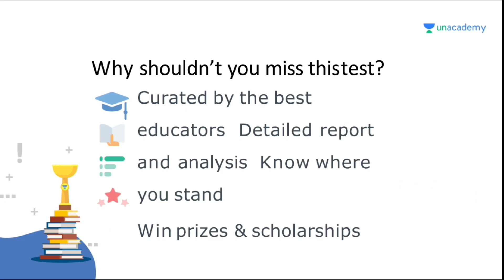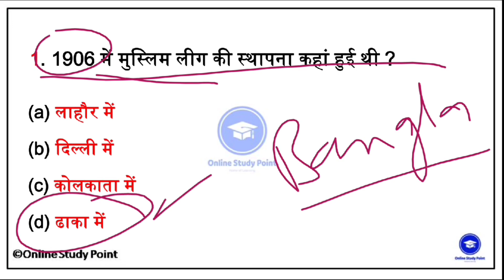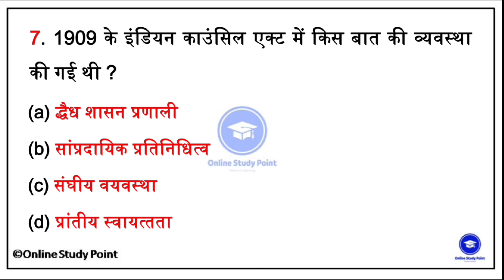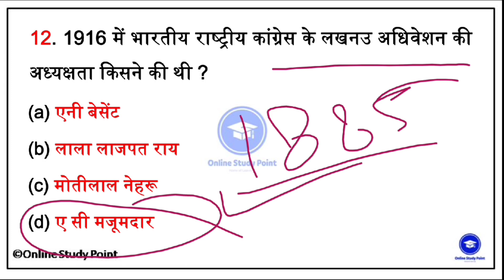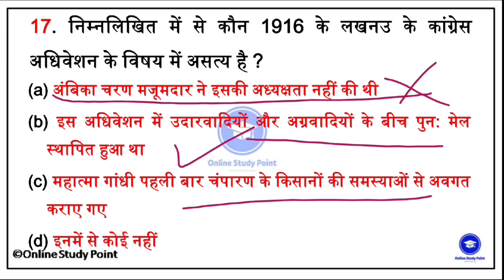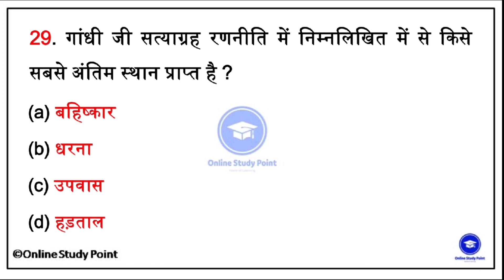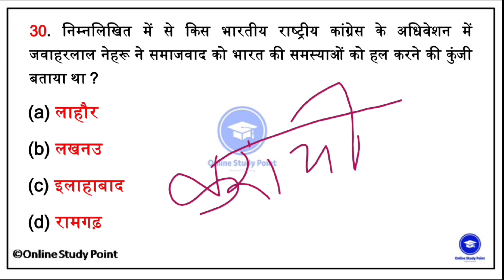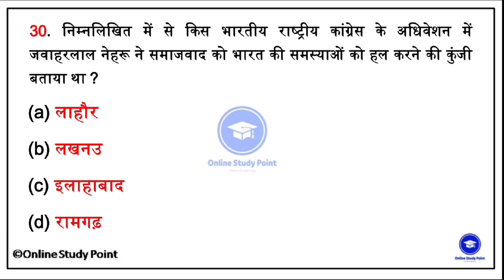#14 Top 30 History GK Question for RRB NTPC, GROUP D, History GK Quiz | GK in hindi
Last 10 Month One Liner Current Affairs 2020

Maths का Handwritten Notes Best for All exam

October Monthly Current Affairs 2020 Link

Ace Steno English FREE TEST!!!

This is the final mock test of Ace SSC Stenographer English test. The test will be held at 8:00 pm on 26th November for free. The Analysis for the test would be done by Rani Singh Ma'am in the free classes next day on 27th November at 5:30 pm which will help learners understand their area of improvement.